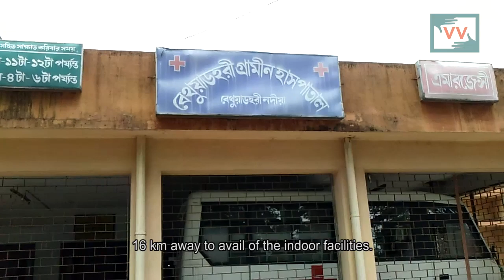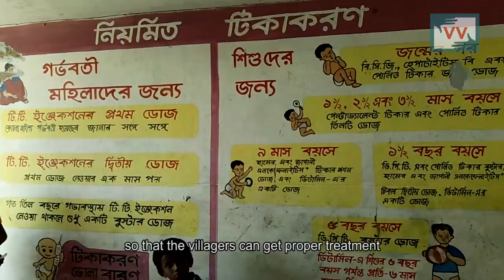Primary health centre without any facilities | Debojyoti Karmakar reports for IndiaInheard